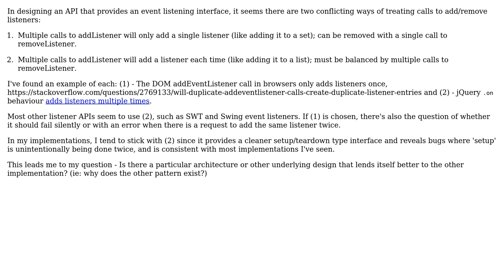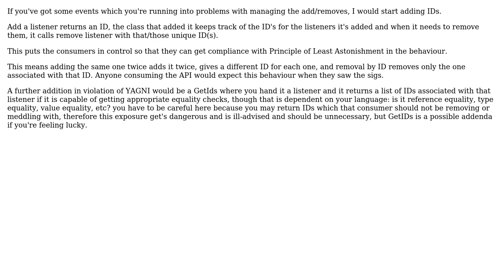event listener pattern in api - what should adding the same listener twice do?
Software Engineering: event listener pattern in api - what should adding the same listener twice do?

With thanks & praise to God, and with thanks to the many people who have made this project possible! | Content (except music & images) licensed under CC BY-SA | Music | Images & others | With thanks to user Krease user Jimmy Hoffa user Doc Brown and the Stack Exchange Network Trademarks are property of their respective owners. You are responsible for your own actions.